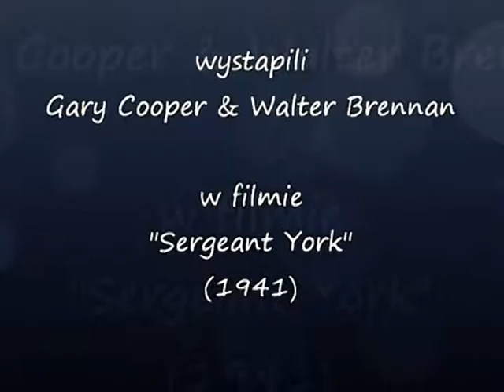"Give me that old time religion" (z filmu "Sergeant York", 1941)